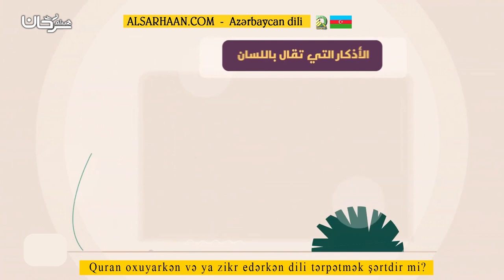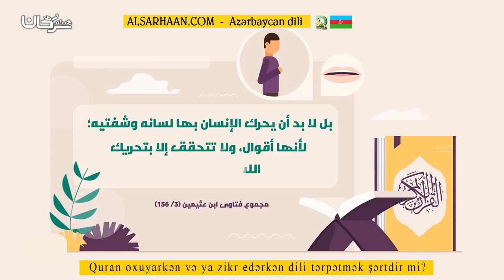Quran oxuyarkən və ya zikr edərkən dili tərpətmək şərtdir mi هل يشترط تحريك اللسان عند قراءة القرآن